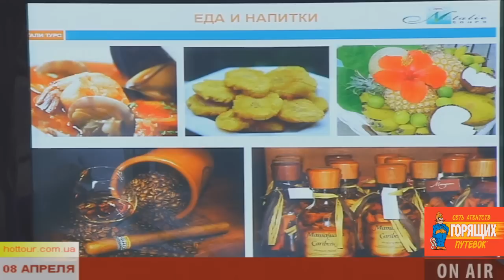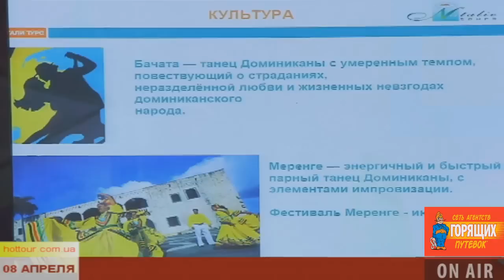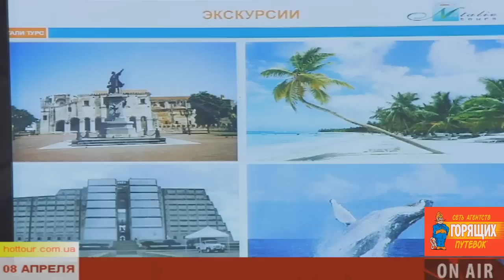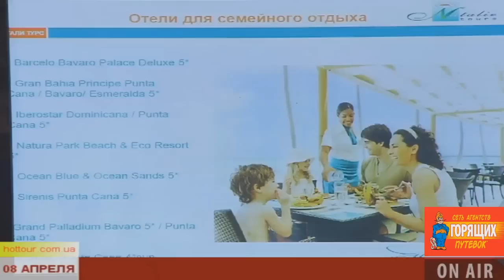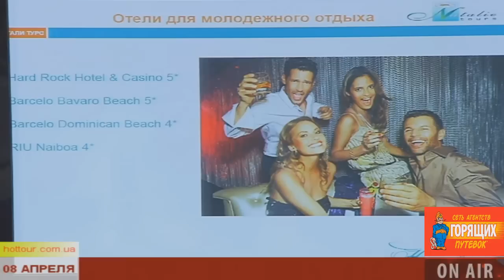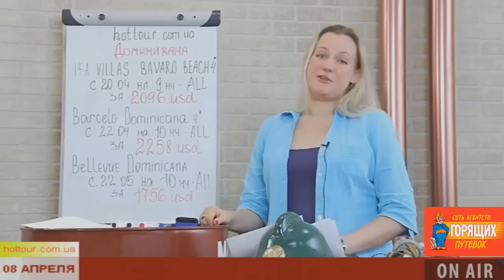Все об отдыхе в Доминикане - горящие туры, отели, развлечения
Как отлично отдохнуть в Доминикане. Особенности страны.
Поиск лучших горящих туров (Турция, Египет, ОАЭ, Европа, экзотика, автобусники) - на сайте

Тур в Арабские Эмираты
Туры в ОАЭ
Отдых в Эмиратах